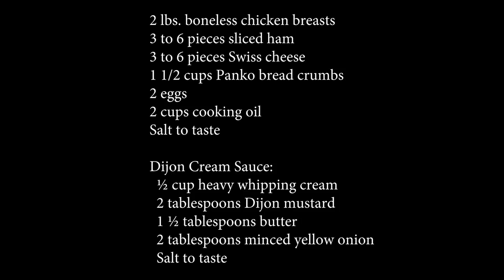No Bake Chicken Cordon Bleu with Dijon Cream Sauce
This video will show you how to cook chicken cordon bleu with dijon cream sauce. This recipe suggests the chicken to be deep fried. I used Panko bread crumbs to coat the chicken for this reason because it will provide a nice golden brown color to the dish and a nice crisp texture as well.

Which do you prefer, deep fried or baked cordon bleu?

Here are the ingredients for chicken cordon bleu:

2 lbs. Boneless chicken breasts
3 to 6 pieces sliced ham
3 to 6 pieces Swiss cheese
1 1.2 cups Panko bread crumbs
2 eggs
2 cups cooking oil

Dijon Cream Sauce
  ½ cup heavy whipping cream
  2 tablespoons Dijon mustard
  1 ½ tablespoons butter
  2 tablespoons minced yellow onion